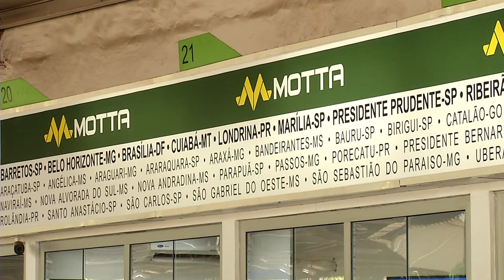Em homenagem às mulheres, empresas de ônibus oferecem descontos nas viagens intermunicipais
Em homenagem ao mês das mulheres, seis empresas de ônibus estão oferecendo desconto nas passagens intermunicipais. O desconto é exclusivo para as mulheres que comprarem a passagem até o dia 14 de março.